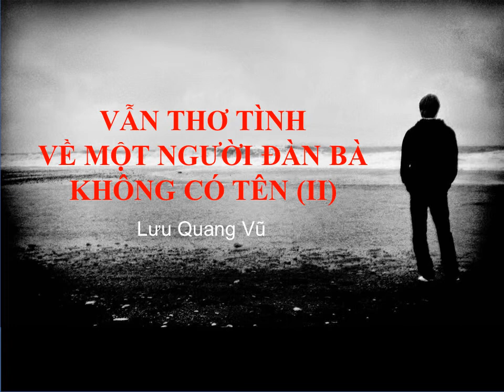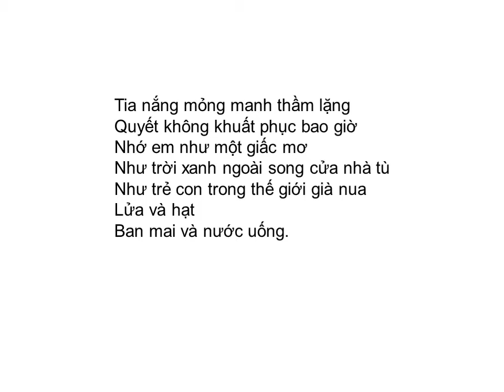Bài thơ: VẪN THƠ TÌNH VỀ MỘT NGƯỜI ĐÀN BÀ KHÔNG CÓ TÊN (II) (Lưu Quang Vũ)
VẪN THƠ TÌNH VỀ MỘT NGƯỜI ĐÀN BÀ KHÔNG CÓ TÊN (II)
 (Lưu Quang Vũ)

Nhớ em như nhớ một miền xa
Không bao giờ trở về
Không bao giờ đi tới

Gió thổi qua ngôi nhà tối
Mùa đông cây gầy lá rơi
Mùa đông bao nhiêu người chết
Tiếng súng tiếng loa gầm thét
Đêm dài buồn bã nhớ em
Như một dòng sông nước xiết
Ngọn khói khi cây nến tắt
Đồng lúa sau kỳ bão lụt
Tình yêu giữa ngày đắng cay

Bây giờ đã mùa hạ nóng
Cuộc đời quanh quẩn như xưa
Chật chội đến thành u uất
Nhàm chán đến thành tức giận
Em vẫn như một miền xa
Chẳng bao giờ anh đi tới

Vẫn chưa có một ngày vui
Để lòng thảnh thơi nhớ lại
Chỉ có những cột đèn mưa
Mái phố xám nâu hiu quạnh
Con đường dài bụi trắng
Nhịp cầu chờ đợi mênh mông
Em ơi em có buồn không
Thành phố đang thời hỗn loạn
Nghèo túng lọc lừa bội phản
Giết người trộm cắp khắp nơi
Con người nói với con người
Những lời hằn thù sỉ nhục
Chiều nay bốn bề mưa xám
Ra đi, anh vẫn một mình
Cuộc sống anh không chấp nhận
Mà thương đến xót xa lòng
Đâu em miền đất xa xăm
Đâu em khoảng trời thăm thẳm
Qua những phố phường buồn nản
Hãy về đậu xuống vai anh
Hãy về như cánh chim xanh
Ru những lời thơ đẹp nhất

Tia nắng mỏng manh thầm lặng
Quyết không khuất phục bao giờ
Nhớ em như một giấc mơ
Như trời xanh ngoài song cửa nhà tù
Như trẻ con trong thế giới già nua
Lửa và hạt
Ban mai và nước uống.